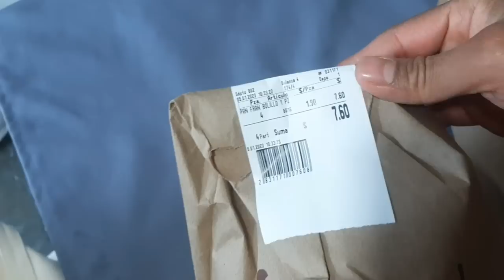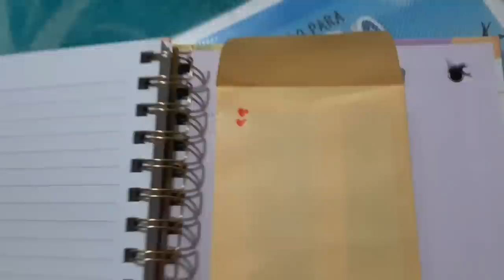ORGANIZACION DEL GASTO con poco presupuesto | FAMILIA DE 6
Buen día a tod@s espero estén teniendo un bonito y bendecido día 😊 Acompañenme en este video les muestro como es mi
con poco presupuesto
somos una familia de 6 te muestro las cantidades que compro para una familia grande.
Músico: Not The King
Músico: @iksonmusic